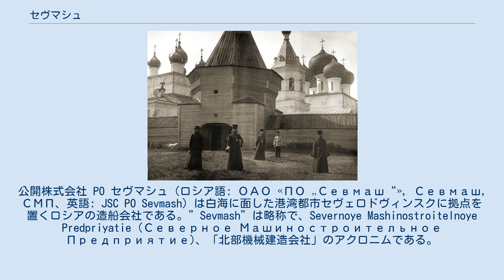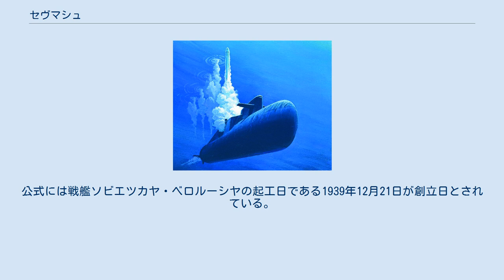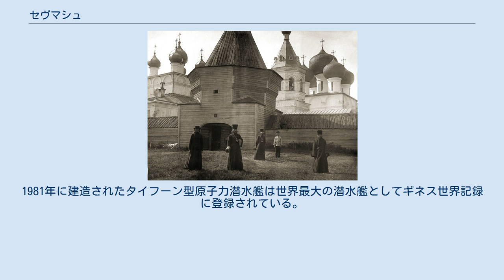セヴマシュ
公開株式会社 PO セヴマシュ（ロシア語: ОАО «ПО „Севмаш“», Севмаш, СМП、英語: JSC PO Sevmash）は白海に面した港湾都市セヴェロドヴィンスクに拠点を置くロシアの造船会社である。”Sevmash”は略称で、Severnoye Mashinostroitelnoye Predpriyatie (Северное Машиностроительное Предприятие)、「北部機械建造会社」のアクロニムである。
セヴマシュはロシア最大の造船会社であり、原子力潜水艦を建造できるのはロシアでもセヴマシュだけである。
2009年には従業員26,951人を擁し、軍需部門の売上は5億3302万ドルであった。
 ソ連のデルタ型原子力潜水艦がSS-N-18ミサイルを発射する様子 "Soviet Military Power"（1984年） ロシア海軍向けの艦艇、潜水艦、装備品の建造に特化した造船所で、原子力潜水艦が建造できるのはロシアではセヴマシュのみである。
ヤーセン型原子力潜水艦の1番艦、セヴェロドヴィンスクは2010年に進水したが、財政難のため艤装に時間がかかり、就役は2014年にずれこんだ。
ボレイ型原子力潜水艦の2番艦、アレクサンドル・ネフスキーは2010年末に進水、2013年12月23日に就役し、セヴマシュで建造されて就役した130番目の艦となった。
改ヤーセン型1番艦のカザンは2017年3月31日に進水し、就役に向けて作業が進められている。
2003年から2005年にかけて、輸出用のキロ型ディーゼル潜水艦2隻を建造した。
2009年時点で、キロ型2隻の受注残がある。
 ロスオボロンエクスポルト（ロシア国防輸出会社）との契約により、インド海軍にヴィクラマーディティヤとして売却されるキエフ級航空母艦アドミラル・ゴルシコフの近代化改修工事を主導していたが、コスト増加や遅延に見舞われ、2013年11月にようやく完工した。
 耐氷型海洋プラットフォーム ストックマンガス田向けプラットフォームの模型を前に説明を受けるドミトリー・メドヴェージェフ大統領（2009年） セヴマシュにとって、北極海の油田・ガス田開発プロジェクト、特に石油プラットフォームの重要性は増してきている。
ルビーン海洋工学中央設計局が設計し、セヴマシュが建造したプリラズロムノエ（Prirazlomnoye）耐氷型海洋プラットフォームはロシア初の耐氷型海洋プラットフォームで、ペチョラ海で運用される。
セヴマシュは海洋プラットフォームを他国にも輸出しており、たとえば2006年2月にはノルウェーのモス・モスヴォルト・プラットフォームズ社に半潜水型のMOSS CS-50プラットフォームを納入している。
セヴマシュは同型のプラットフォームをさらに3基受注している。
また、バレンツ海のストックマンガス田向けプラットフォームも建造している。
 各種商船の建造も行っており、過去10年でタグボート、小型ばら積み貨物船、ポンツーンや艀、養殖生け簀など100隻以上を建造している他、冶金設備や鉄道輸送関連製品も製造している。
 バレンツ海 セヴマシュの従業員は26,951人で、白海に面したアルハンゲリスク州セヴェロドヴィンスクに拠点を持つ。
敷地面積は300ヘクタールを超え、100以上の部門に分かれている。
ロシア最大の造船会社であり、2007年からニコライ・ヤコブレヴィチ・カリストラトフが社長を務めている。
 軍需部門の売上高は2008年の4億3104万ドルから2009年には5億3302万ドルに伸びたと推測されている。
ロシアの民間シンクタンクである戦略・テクノロジー分析センターによると、民需部門は総売上高の2割程度で、輸出額は生産高の1割程度である。
戦略・テクノロジー分析センターは、財務指標および経営指標の分析により、2009年のロシア軍需企業で7番目に成功している企業であるとしている。
 セヴェロドヴィンスクの修道院。
セヴマシュ建設のため取り壊された。
 第一次5カ年計画において、造船能力の大幅な拡大が決定されたことを受けて設立された。
人民委員会議の下部組織である労働防衛評議会が下した大型軍艦の建造および修理のための造船所建設を求める1936年5月31日付指令 №137-OK に基づいて、現在のセヴマシュとなる造船所の建設が始まった。
ヨシフ・ス...